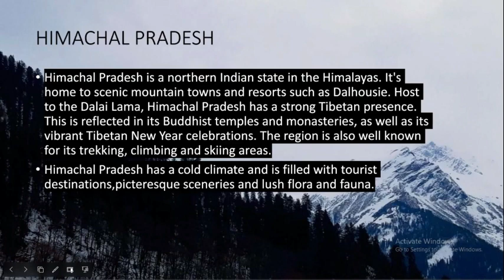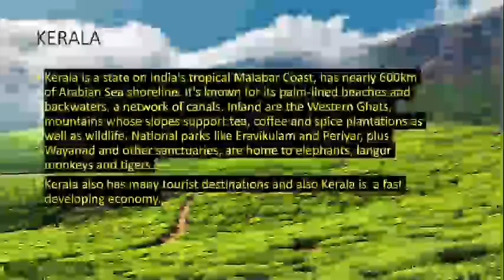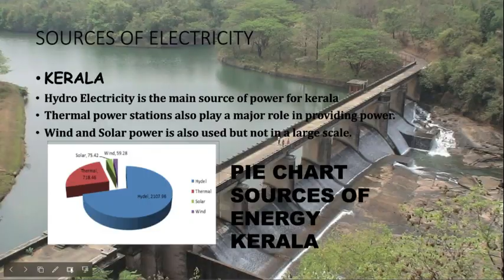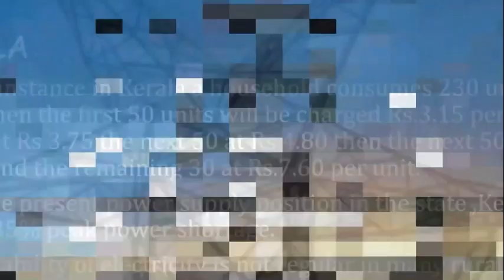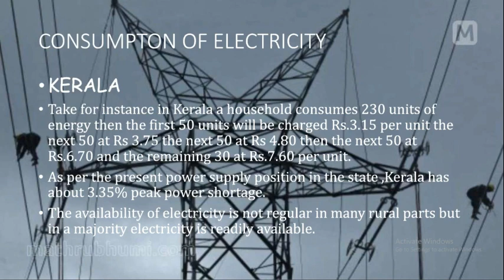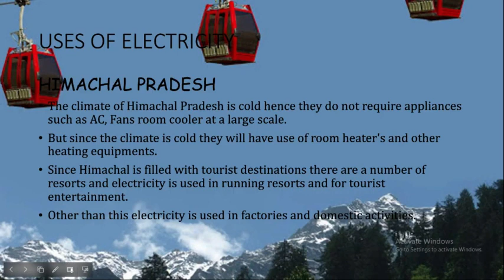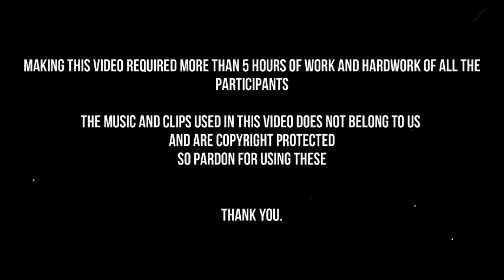|Kerala and himachal pradesh |Art integrated project | Science| Electricity |Water harvesting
As a part of the  implementation of Art Integrated Learning project students of grade 9 has taken a huge  effort to make a comparative study of Kerala and Himachal Pradesh.